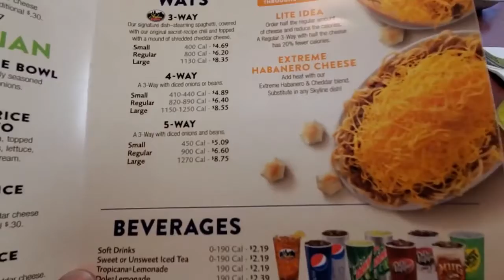Skyline Chili in Columbus, Ohio - Super Good Chili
Skyline Chili has such good chili as an a fordable prices.